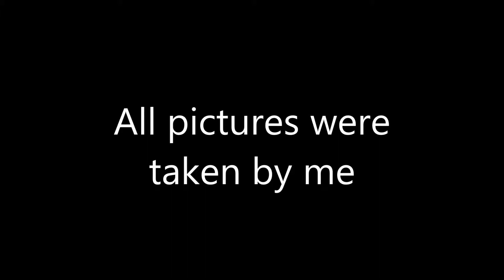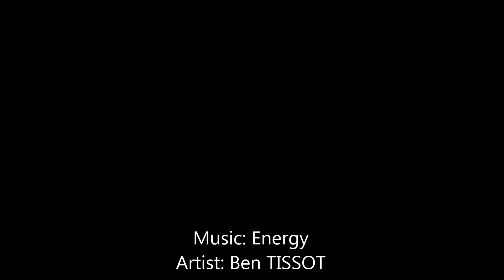Seaworld orca photography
While on vacation a year ago, I took some great pictures of the orcas. Unfortunately, Movie Maker kept cropping my pictures.